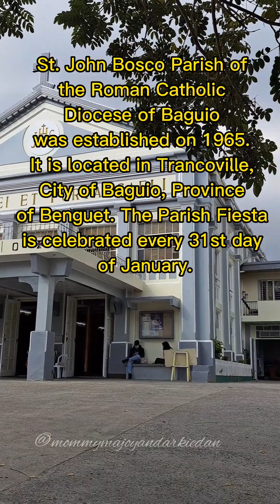Mommy Mini Vlog:Visita Iglesia 2023 St. John Don Bosco Parish Church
Mini Vlog: Visita Iglesia 2023 St. John Don Bosco Parish Church

visitaiglesia2023 St. John Don Bosco Parish Church#mommyminivlog